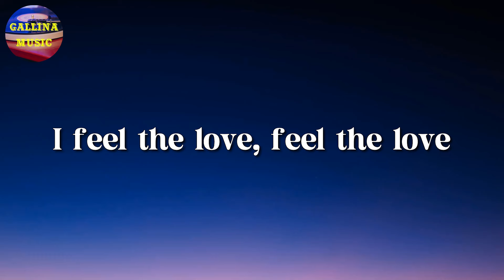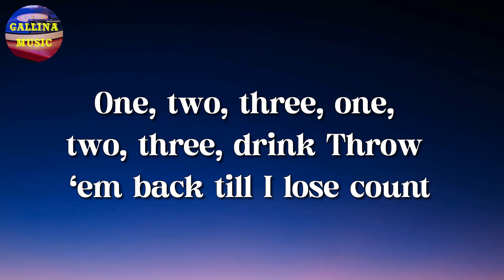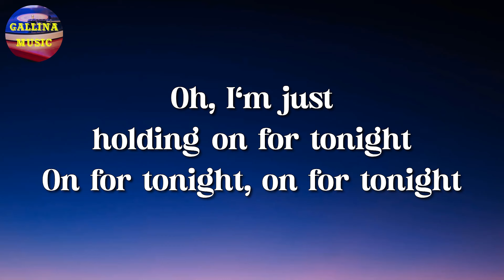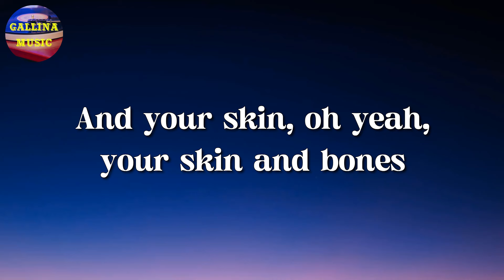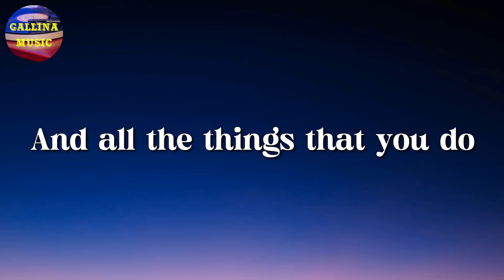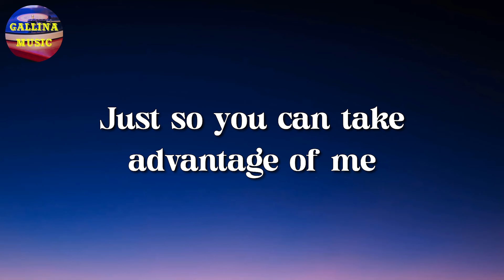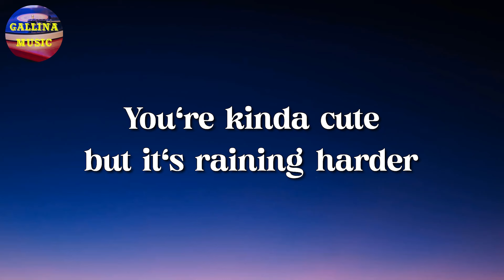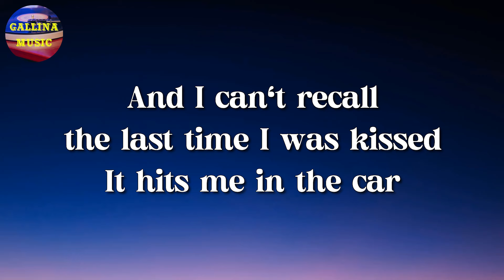🎵 Sia – Chandelier || Coldplay, Halsey, Lizzy McAlpine (Lyrics)